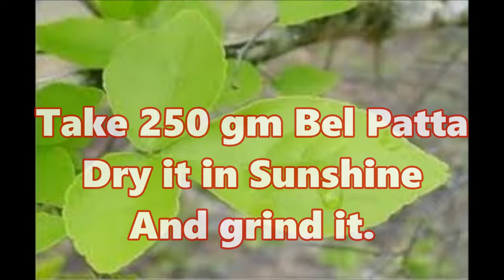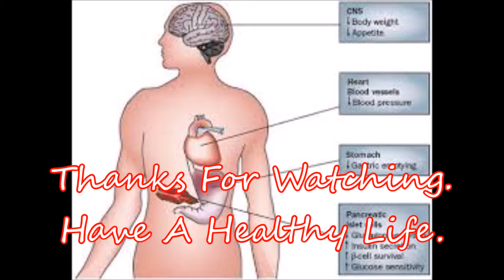Diabetes cure in easiest way||Home made remedies for Diabetes||How to control Diabetes easily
://youtu.be/scYmdQIa52I -The Easiest way to cure Constipation

-Funny Dog Video-watch and Laugh
-An innovative idea of farming. An idea can change the world
-ଫିଟନେସ ସୂତ୍ର 2 =How to Keep Yourself Hit & Fit=Fitness Tips 2 new-why should we use Desi Cow Ghee
-Sargiful Natak Dhamaka on Life Skill –Early Marriage